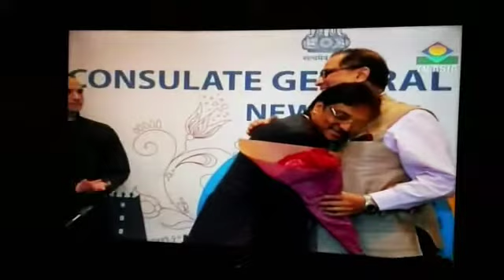TV Asia Feature on Ustad Mashkoor Ali Khan performing at the Indian Consulate NY Sep 15th 2017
In commemoration of the 70th Anniversary of India's Independence, Consulate General of India in collaboration with the American Academy of Indian Classical Music (AAICM) and Sunny Thakkar, presented Indian Classical music of the Kirana Gharana by Ustad Mashkoor Ali Khan on Friday, September 15th at the Consulate ballroom.

In his introductory remarks, Prof. Akeel Bilgrami, Prof. of Philosophy at Columbia University & Vice-President of AAICM, spoke about his close personal connection to the Gharana and the musical significance of the Kirana Gharana and its musicians to the evolution of Indian classical music.

For the concert, Ustad Mashkoor Ali Khan presented north Indian classical music specifically of the Kirana Gharana which is his family lineage. He started his performance with a chota khayal in Raga Puriya Dhanashree followed by a couple of compositions in Raga Shankara. He delighted the audience with a lilting chaiti (of the light classical tradition) in between, Yehi thaiyan motiya hairayee gaile Rama. He also presented an uncommon Raga, Chandra Prabha which is a creation of a Kirana Gharana, Ustad Faiyaz Ahmed Khan. He concluded his performance with a composition in Raga Khamaj and a Taraana. He was accompanied by Dibyakar Chaterjee on tabla and Kedar Naphade on harmonium.

The program was attended by large number of members of the cultural community in New York City and Tri-State area.